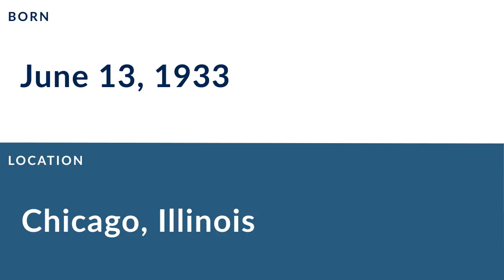Tony Pasquesi: Football Defensive Lineman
Tony Pasquesi was a professional football defensive lineman who played for 3 seasons from 1955 to 1957.

In college, Pasquesi played for the Notre Dame Fighting Irish in Notre Dame Indiana.

Professionally, Pasquesi played for the Chicago Cardinals.